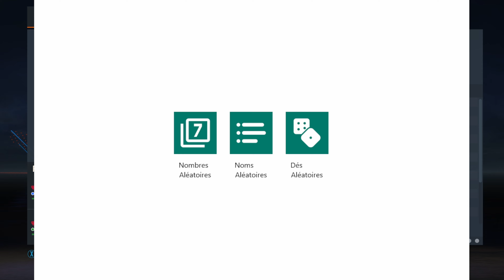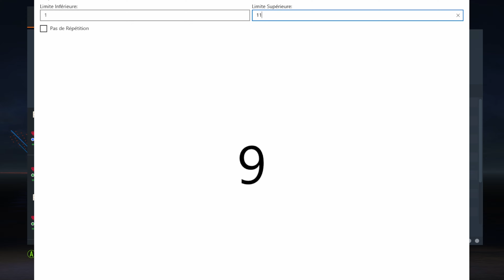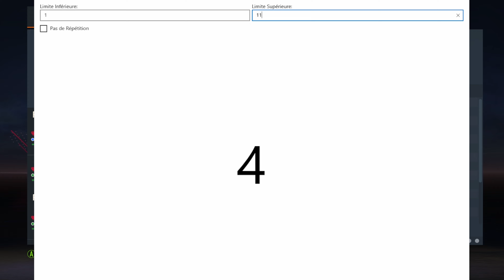Carriere Entraineur ► Palermo FC PalermoFC FIFA23 EP7 PC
Hello les amis je vous propose aujourd'hui une video recapitulatif des objectifs et des nouvautes de la nouvelle saisons CARRIERE ENTRAINEUR que je debuterais avec PALERMO FC en votre compagnie tenez vous pret car vous allez aussi participer a ma carriere!

portez vous bien les amis et a tres bientot avec des nouvelles aventures!